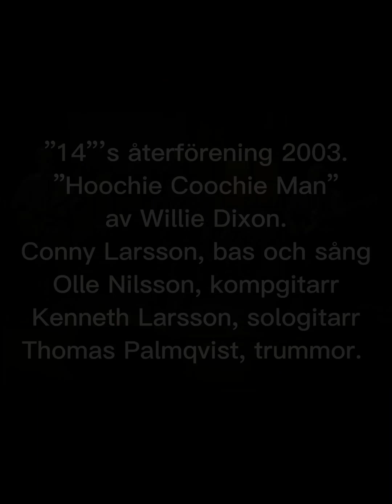”14” spelar ”Hoochie Coothie Man” av Willie Dixon.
Efter 35 år träffades ”14” igen för en rad framträdanden. Bl.a. det här i TV Öst 2003.
Conny Larsson, Olle Nilsson, Kenneth Larsson och Thomas Palmqvist.